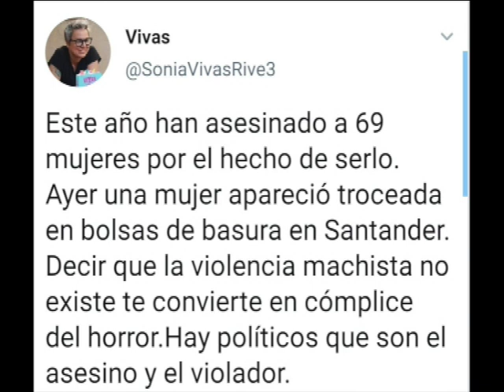210520 Pensionistas por una Seguridad Social Pública. Cantabria